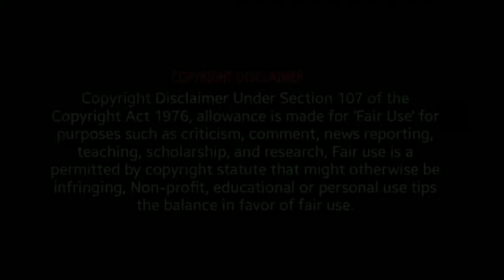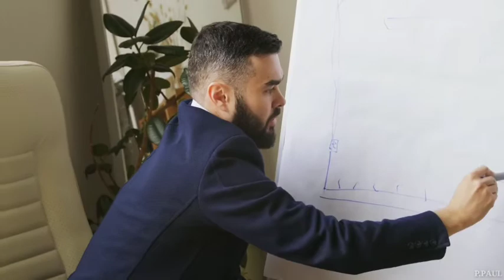জ্যাক মার অসাধারন উপদেশ যুব সমাজের জন্য | Jack Ma's Best Advices to Youth in Bengali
জ্যাক মার উপদেশ যুব সমাজের জন্য | Jack Ma's advice to the young in Bengali | Best Bangla motivation

Jack Ma Yun is a Chinese business magnate, investor and philanthropist. He is the co-founder and former executive chairman of Alibaba Group, a multinational, technology conglomerate. In addition, he co-founded Yunfeng Capital, a private equity firm. Ma is a strong proponent of an open and market-driven economy.
In this video you will find two suggestions of Jack Ma's, founder of Alibaba.com for the youths. Two suggestions we should apply at the age of 18-30. This video will be best for you.

To get more useful videos click on the link below-

- আইনস্টাইনের ৩০টি উক্তি জীবনে এগিয়ে যেতে

- গৌতম বুদ্ধের ৩০টি বাণী জীবন বদলে দেবে